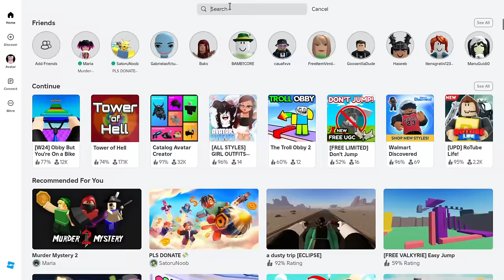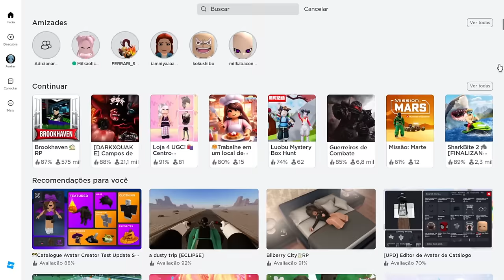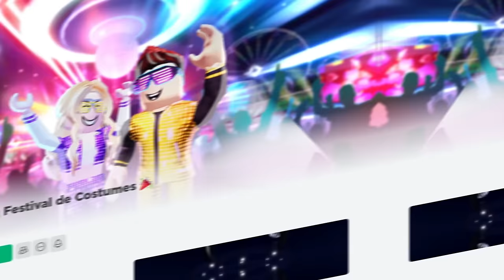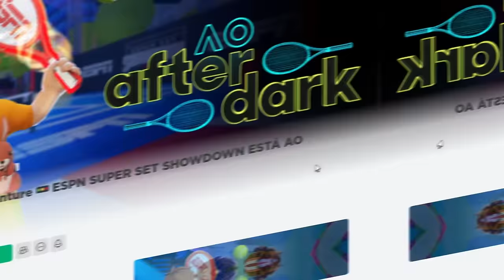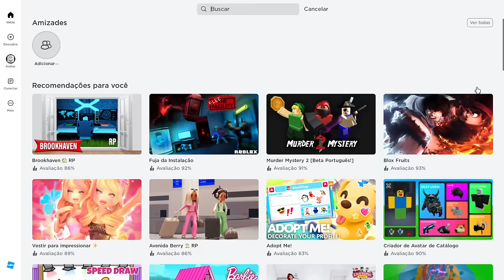40 ITENS GRÁTIS PARA PREGUIÇOSOS! (MUITO FÁCIL) NO ROBLOX!😪